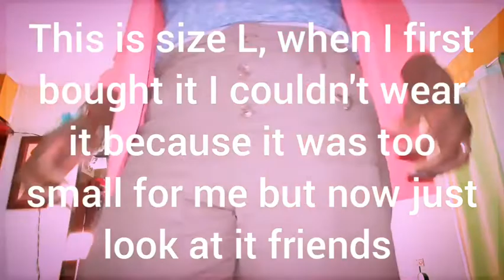Look good, keep fit and sexy to attractive your spouse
HOW I FEEL NOW AFTER LOSING 16KG OFF AND MY EXPERIENCE  WITH MY HUSBAND AND EVEN WITH OUTSIDERS

My Doctor advised me to lose some kilos off which I knew it was necessary, weighing 100 kilos and with my big belly in front of me has really dealt with me in so many ways, I could not wear my favorite clothes, can't walk in heels for long, my knees hurts, I lost myself confident and many more. But I have decided on the 5th of March 2022 that NEVER AGAIN I MUST CHANGE THE NARRATIVE AND WORK TOWARDS MY HEALTH AND WELLBEING AND WITH THE HELP OF THE LORD I HAVE BEEN ABLE TO LOSE SOME KILOS FROM THAT 5TH MARCH TO 16TH APRIL INCLUDE DIETING  AND PORTION CONTROL MEALS SO WITH THAT RESULT ALONE I KNOW I CAN.

SO ENJOY WATCHING AND I WILL ENCOURAGE YOU TO ALSO DO SAME IF YOU ARE IN THE SAME SITUATION LIKE MYSELF ❤❤❤❤❤

I WILL BE UPDATING YOU AS TIME GOES BY OKAY